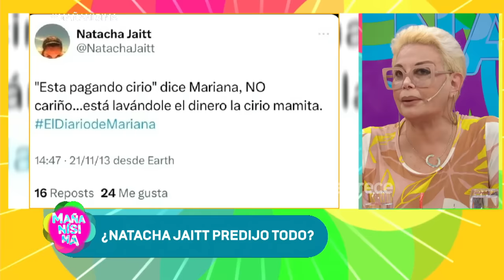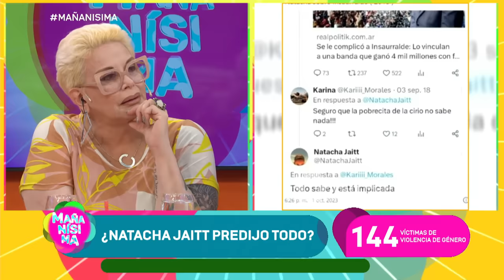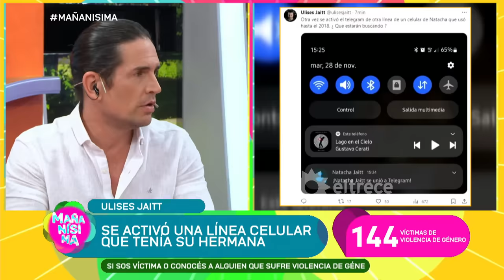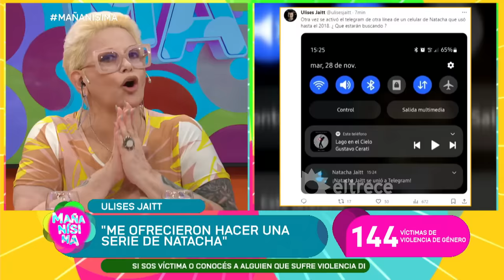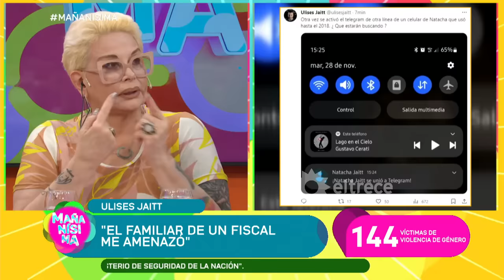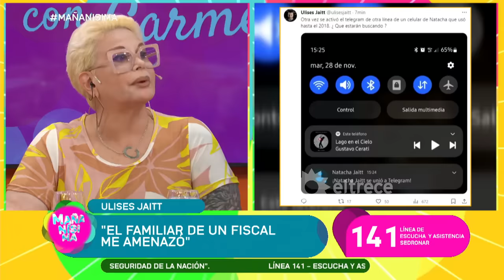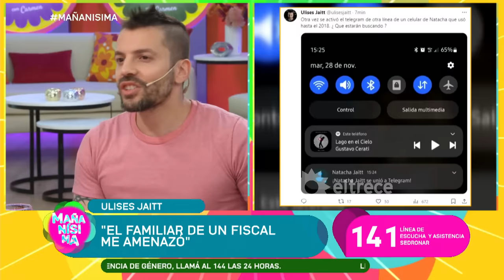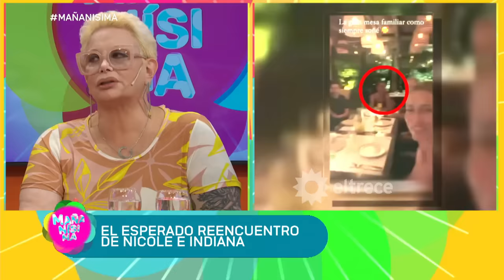MAÑANÍSIMA - PROGRAMA 30/11/23 - NATACHA JAITT HABÍA ADELANTADO EL ESCÁNDALO INSAURRALDE - CIRIO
Programa emitido el jueves 30 de noviembre de 2023 en eltrece.
TEMAS:
- MARTÍN FIERRO LATINO: Todas la intimidad por Lucas Ventura y Estefi Berardi.
- CASO NATACHA JAITT: Ulises, invitado.
- ELECCIÓN DE LA VEDETTE DEL VERANO: Escándalo con Alicia Barbasola.
- REENCUENTRO NICOLE NEUMANN - INDIANA
- MILANESAS CON ZAPALLITOS REVUELTOS: Por Alberto Martín
- LA INTIMIDAD DE PAMPITA Y ROBERTO GARCÍA MORITÁN.